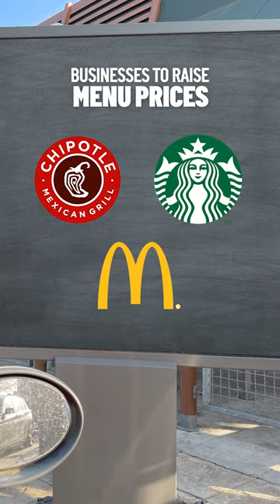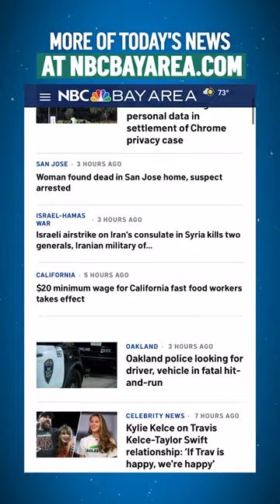In the news: Oakland Airport considers changing name, fast food wage hike, rain returns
In this episode: Oakland International Airport is considering a name change in an attempt to boost business and air traffic. Plus, starting Monday, qualifying fast food workers in California must be paid a minimum wage of $20 an hour. This is due to a new state law which emerged from a deal between the fast food industry and union leaders. And, Meteorologist Kari Hall has an update on the temperature swings and return of rain in the Microclimate Forecast.

ABOUT SYNCED IN:
When it comes to local news for the San Francisco Bay Area, we’re keeping you updated on social media with a show that delivers the stories you care about at a speed that moves as fast as you do. Get local news, on-the-go with “Synced In” on Instagram, Facebook, TikTok, and YouTube.